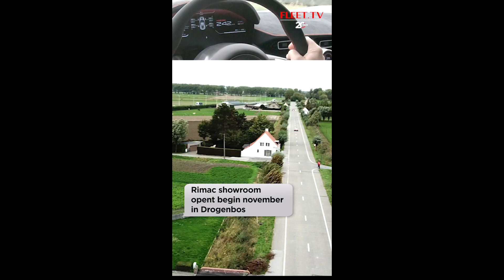RIMAC NEVERA SHORT